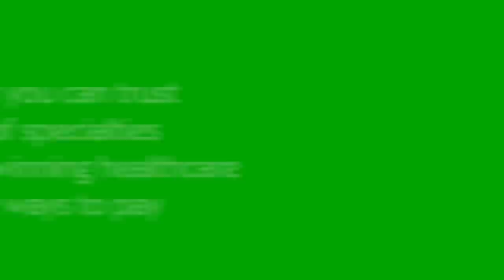Matchday Moments | Shrewsbury Town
In a season filled with incredible moments, Callum Wright's late, late winner might just have felt the sweetest of all.

Closest of all to the jubilant celebrations was our Matchday Moments lens, so we can all relive the night again.

Without the 95 minutes of prior anxiety, of course...